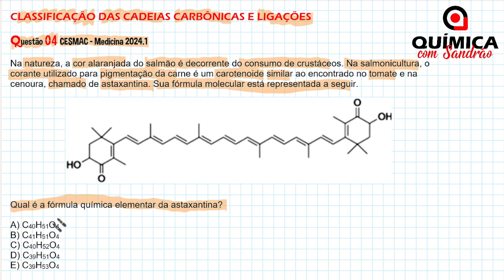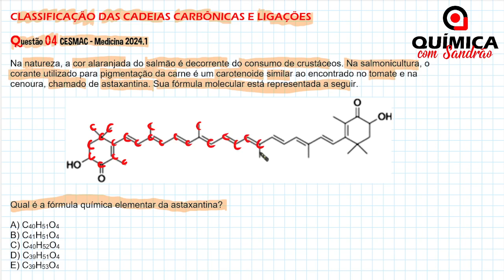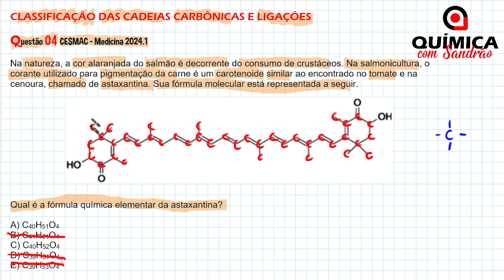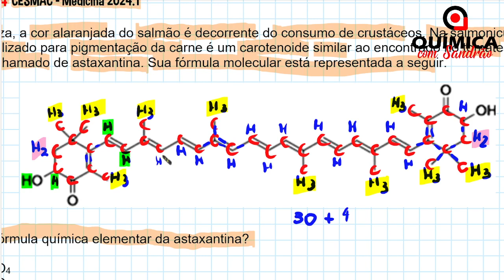INTRODUÇÃO À ORGÂNICA - Classificação das Cadeias Carbônicas e Ligações - Questão 04 - CESMAC 2024.1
Questão 04 CESMAC - Medicina 2024.1

Na natureza, a cor alaranjada do salmão é decorrente do consumo de crustáceos. Na salmonicultura, o corante utilizado para pigmentação da carne é um carotenoide similar ao encontrado no tomate e na cenoura, chamado de astaxantina. Sua fórmula molecular está representada a seguir.

Qual é a fórmula química elementar da astaxantina?

A) C40H51O4
B) C41H51O4
C) C40H52O4
D) C39H51O4
E) C39H53O4